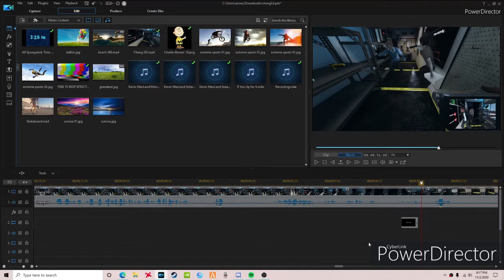Chang became the ghost!!! | Phasmophobia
Follow my bois

If u read this, I wanna say ur a legend!! Love from Kmmvs!  💪❤️
Channel is Copyrighted by YouTube Gaming and YouTube